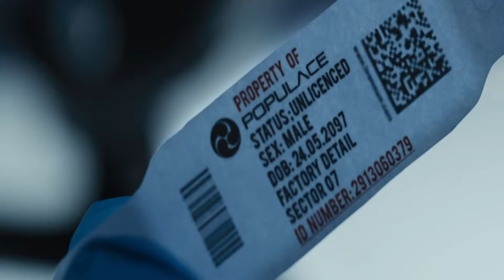Starset - Tunnel Vision, fan made video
Lyrics-
Blind, you wouldn't see what's real if it hit your eyes
Lies and fantasies to deal 'cause you're dead inside
So go on, put up defenses
Pretend there's no consequences
But it's just a dog and pony show
Why feel it when you can hide it
Don't look at it just deny it
But I hate to say I told you so
Can you feel the heat come from the gun?
Sending out the truth bombs, ten kiloton
Marching to the beat of oblivion
Hiding behind the web you have spun
Tunnel vision on-on

Gaslight, gaslight flames
Hide the fire of a straw man burning
Close-mind one-side games
From a liar who won't stop subverting
Now you're narrowing your logic
It's blurry and kind of toxic
But you're full of braggadocio
This was something you incited
You opened up and invited
And I hate to say I told you so
You feel the heat come from the gun?
Tunnel vision on-on

You took me for a fly
And fancied yourself a spider in a web of little lies
What a nice surprise
When the curtain's pulled back you can see the whole trap inside
But now the emperor has got no clothes
What a lovely show
And your cover's blown you'll never know
'Cause you can't see past your nose
Tunnel vision on-on